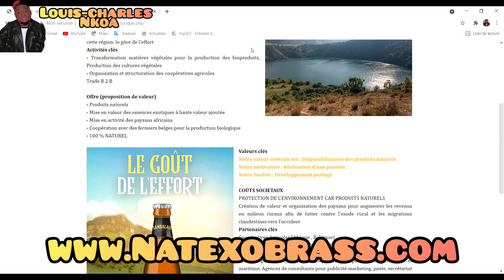LA DÉSIRABLE EMMA LOHOUES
Petit entretien avec l'actrice, influenceure, et femme d'affaire ivoirienne Emma Lohoues.

Pour commander vos bières Sambalais, contactez les numeros suivants
pour consulter tous les points de vente en France et Belgique.

Musique de pub et de fin : Nyangono Du Sud - Ma tête chauffe